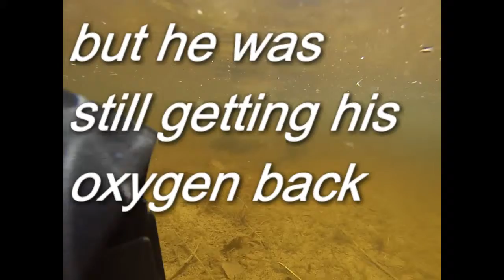MASSIVE NORTHERN PIKE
I was up fishing at Island Lake and i was at this spot just out of a river in some fast water. I had my GoPro on my head and once i hooked the fish I turned it on right away. The fight was really short for the size of the fish. My bait was a 8 inch minnow and i had a bobber on.